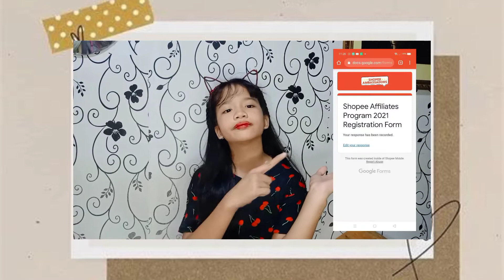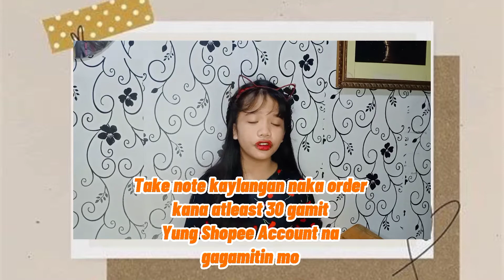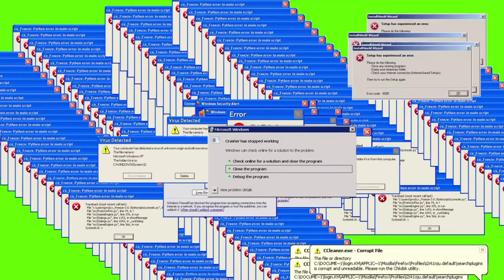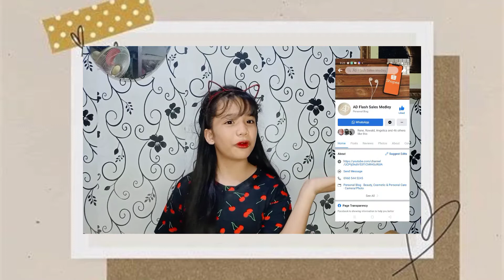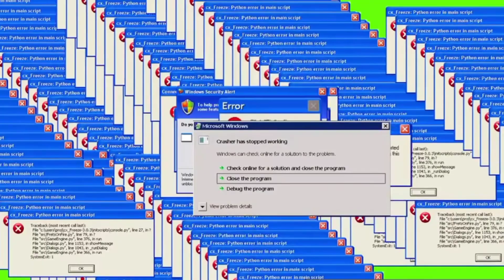HOW TO BECOME A SHOPEE AMBASSADOR (PHILIPPINES)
Hey hey hey Ghoul squad It's been a long time Did you miss me HAHAHA
Because I miss you all

So here's A vlog the you all requested if you want to be a Shopee Ambassador you can watch this as your Guide and here's to link to apply as a Shopee Ambassador

Tiktok; It'saudrie03

Stay dry and safe Ghoul squad